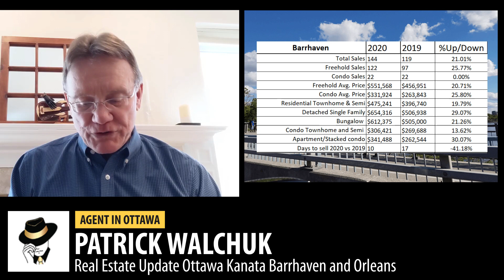Ottawa Real Estate Market - Update March 2020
Video Timeline:
0:00 - 0:56 Introduction
0:56 - 4:03 Ottawa general real estate stats
4:03 - 5:05 Orleans Statistics
5:05 - 6:05 Barrhaven Statistics
6:05 - 7:02 Kanata Statistics
7:02 - 12:58 Summary and Covid 19 Virus Update and how it is affecting the real estate market, agents, buyers and sellers
Here are the real estate statistics for Ottawa as well as Kanata, Barrhaven and Orleans for the month of March 2020 comparing it with the same month in 2019. At the end of this months video Pat talks a bit about the Covid 19 Virus and how it is affecting real estate agents, sellers and buyers here in Ottawa. Things have changed quite a bit!